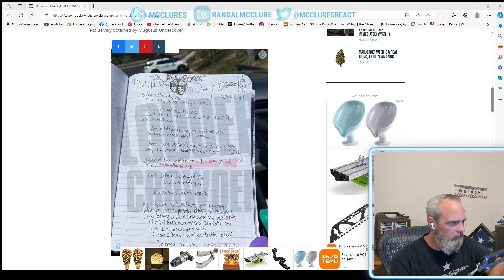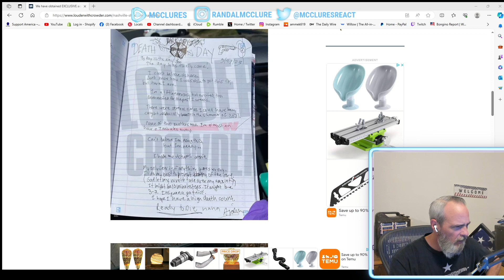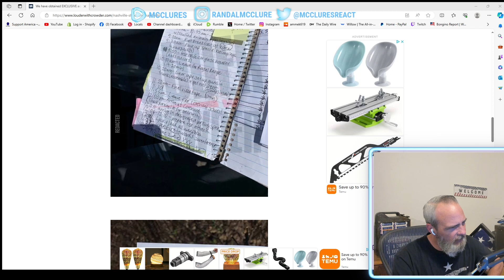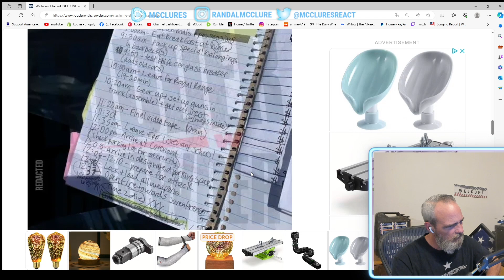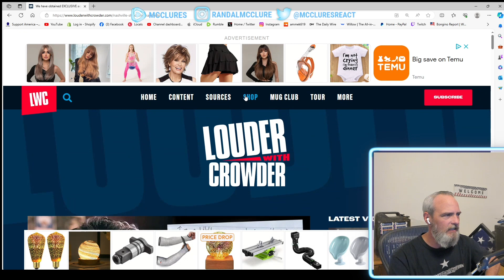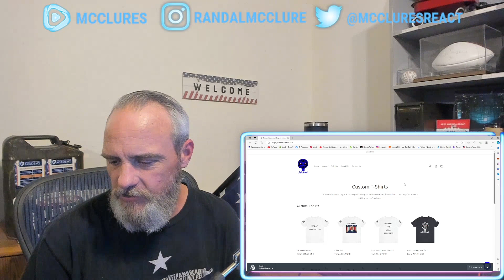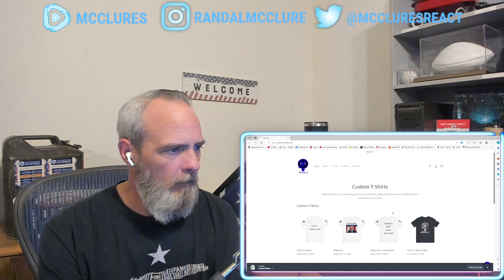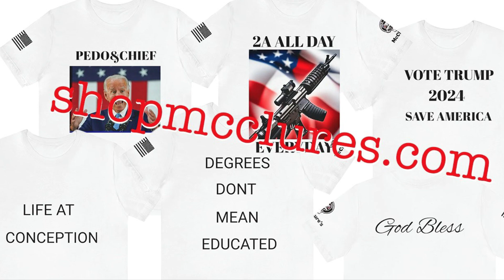Shooter Manifesto Finally Released